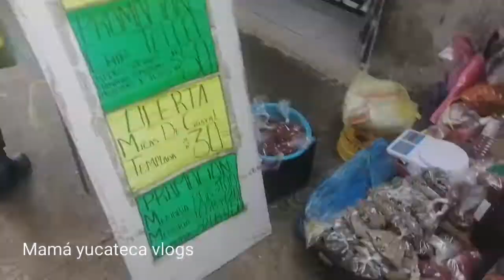mercado san Benito épocas de tradición el pip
Qué significa pib? Su nombre es maya y hace referencia al “pollo enterrado”, método tradicional de cocción que consiste en hacer un hueco en la tierra en el que se colocan piedras y maderas al fondo. Éstas al calentarse cuecen el “pib” cubierto con hojas de plátano y tierra.